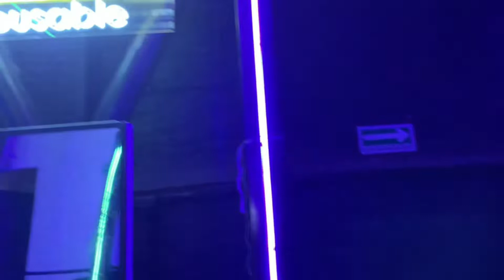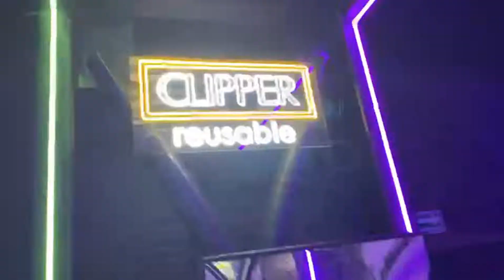INSITE en el Foro Indie Rocks - AFTERMOVIE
Aftermovie de INSITE en el Foro Indie Rocks! el 11 de noviembre del 2022